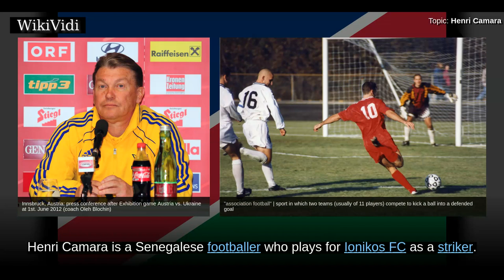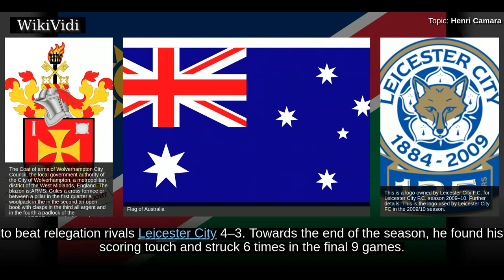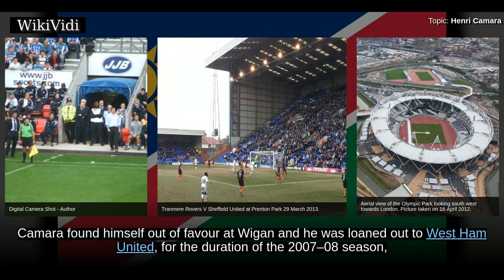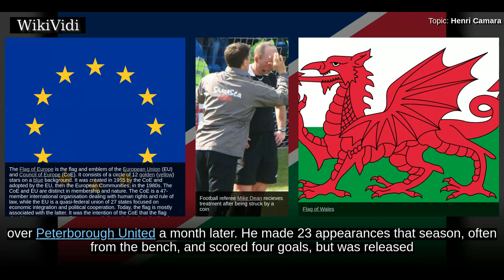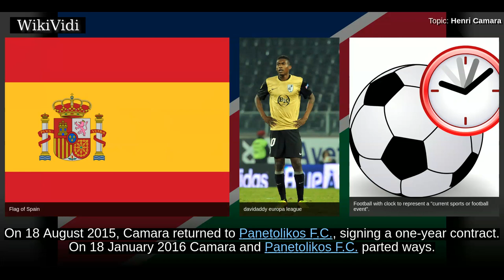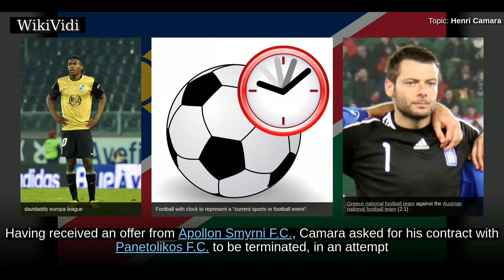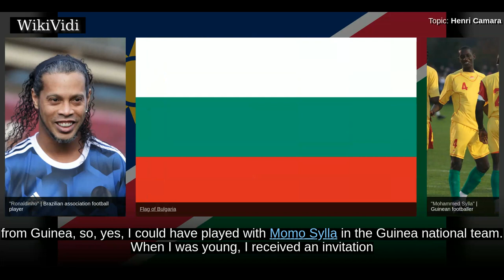HENRI CAMARA - WikiVidi Documentary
Henri Camara is a Senegalese footballer who plays for Ionikos FC as a striker.

Shortcuts to chapters:
00:00:16 Early career
00:00:41 Wolverhampton Wanderers
00:01:40 Celtic and Southampton loans
00:02:27 Wigan Athletic
00:04:29 Sheffield United
00:05:00 Panetolikos
00:05:40 Panetolikos

Copyright WikiVidi.